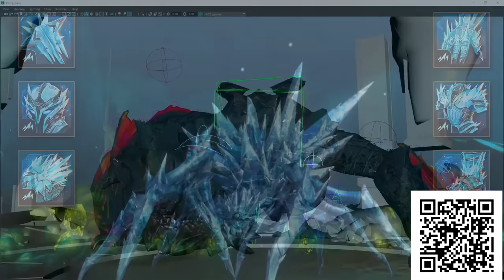Chaos Corruption Explained! How it Works, Spreads And Effects A Human Soul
📲 Install Raid for Free Mobile and PC and get a special starter pack with an Epic champion Tallia 🔥